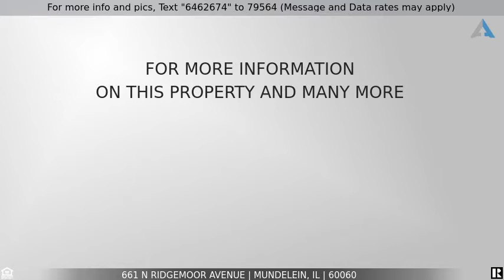Priced at $265,000 - 661 N Ridgemoor Avenue, Mundelein, IL 60060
Home for Sale in Mundelein

Don't miss this one! Amazing pride of ownership here with this 5 bedroom, 2 bathroom home with finished basement. Gorgeous parklike setting with fenced yard and oversized patio. First floor has new laminate floors throughout. Living room has excellent entertaining space with large bay window. Beautiful kitchen with giant peninsula island with loads of cabinets for an abundance of storage. New S/S Refrigerator and Dishwasher. First floor bedroom/office with dual closets. Updated first floor full bath with walk in shower. Perfect for an in law suite!  Full finished basement with family room/man cave and lots of storage. Master bedroom with gleaming hardwood floors. 3 upstairs guest bedrooms with hardwood floors. Updated and upgraded baths. Expanded one car garage is bigger than it looks! HVAC 2014. Attic Insulation and Fan 2019. New Slider and back door 2019 plus lots more.